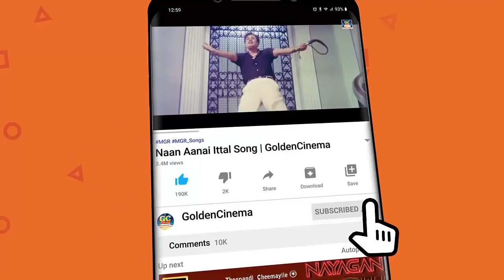மெய்மறந்து கேட்கும் சரோஜாதேவி மெகாஹிட் பாடல்கள் | Sarojadevi Tamil Megahit Songs | P.Suseela Songs.